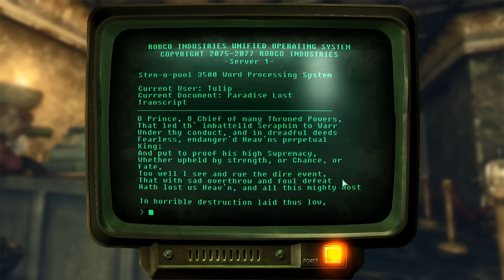The Full Story of the Underworld - Fallout 3 Lore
My Products:

Poll: What should my next shirt be?